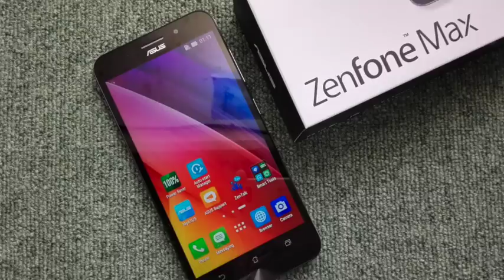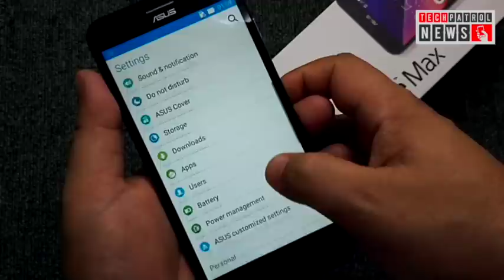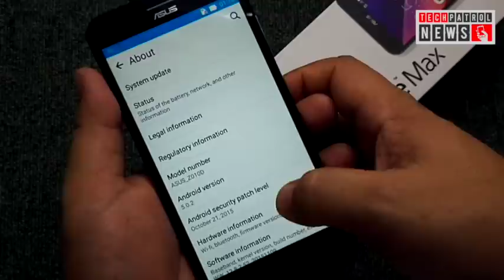Zenfone Max Philippines Unboxing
We unbox the Zenfone Max. Zenfone Max has a 5,000mAh battery and has a different look from the usual Zenfone design.

Take a look and let us know if this is worth buying.